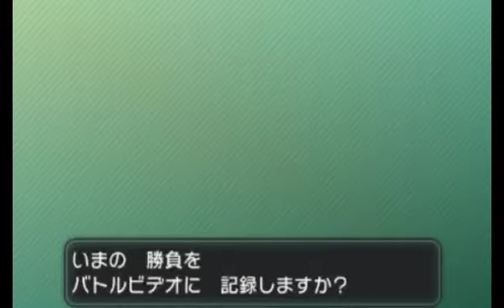【ポケモンXY実況】 もこうののんびりフリー対戦 part2 【Pokemon XY】